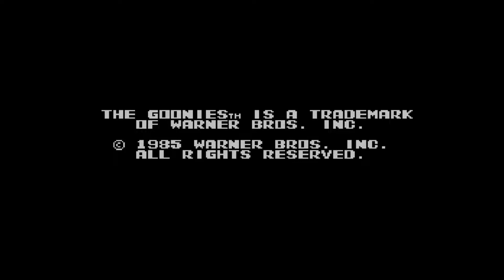[NES 게임] 구니스 2(1987)